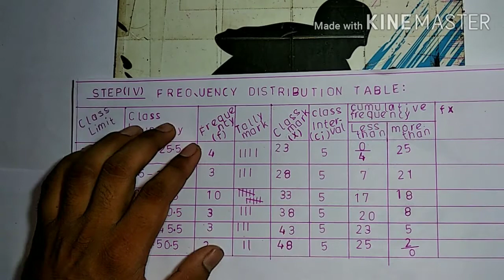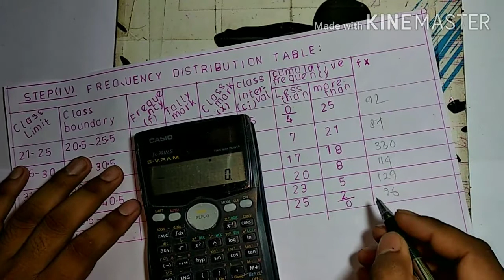🔥HOW TO DETERMAINED MEAN,MIDIAN,MODE VALUE/STATISTICS/IN BENGALI LANGUAGE/ ALL STUDENT